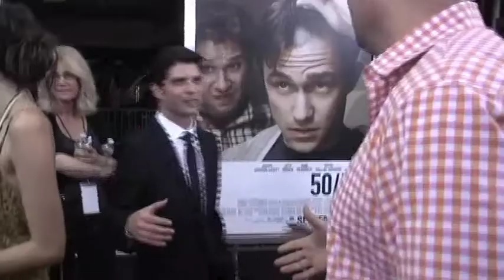Director Jonathan Levine talks directing Seth Rogen & Gordon-Levitt in 50/50 with Brad Blanks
The director of 50/50, Jonathan Levine, has to be one of the hardest working young guys in Hollywood. I knew him years ago where he would sit at his computer and work on his future. Definitely a sharp dude. I chatted with him on the red carpet for his film in New York City.